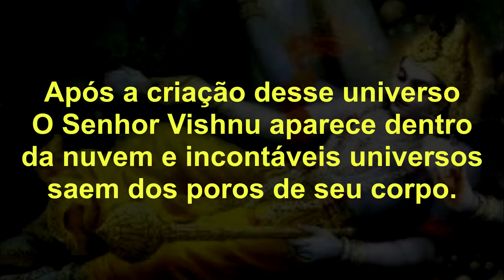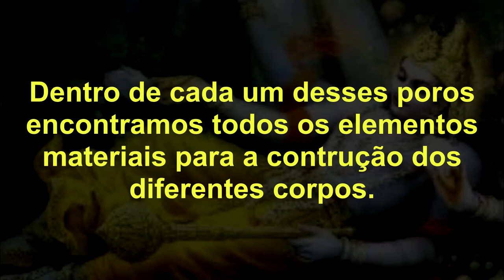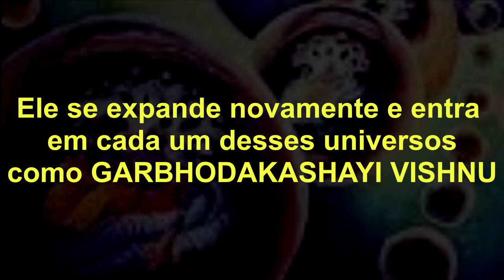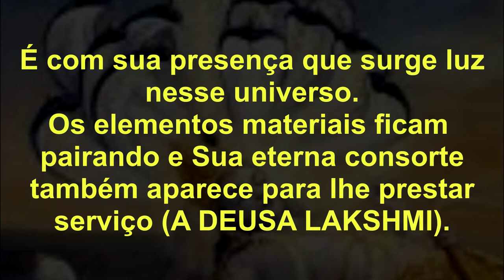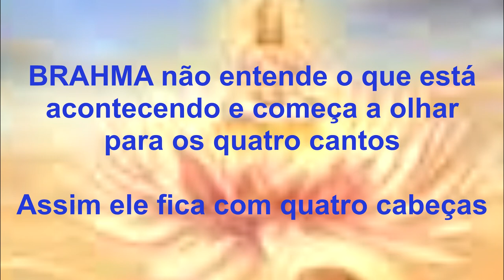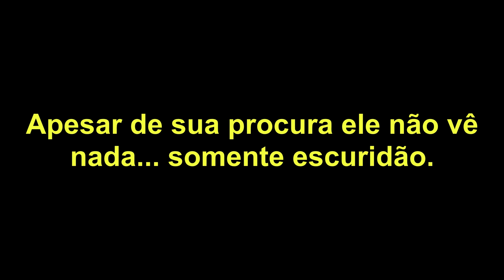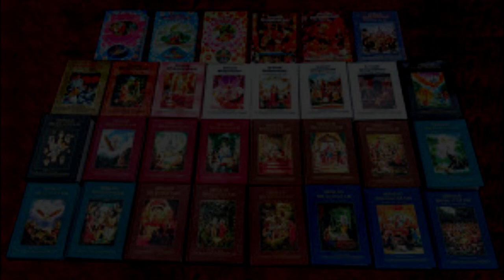COSMOLOGIA VÉDICA : O NASCIMENTO DE BRAHMA